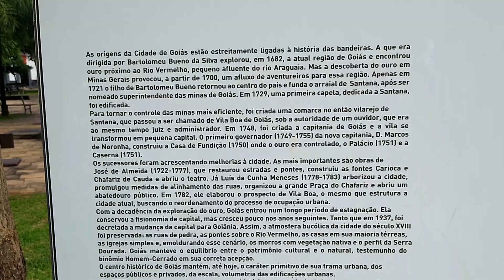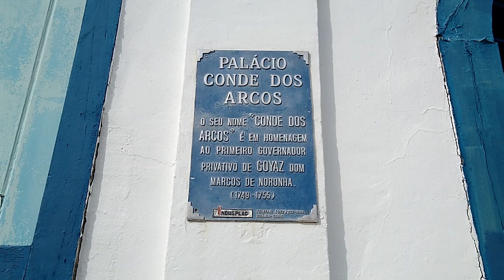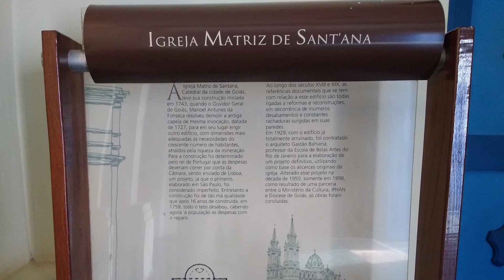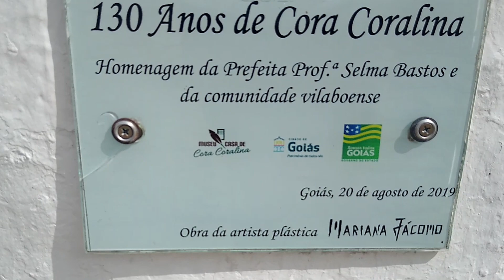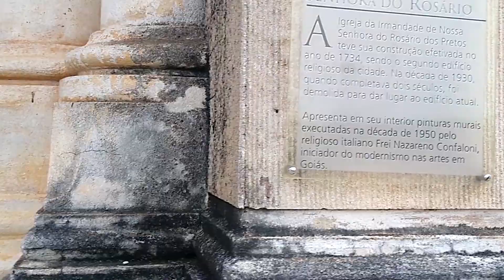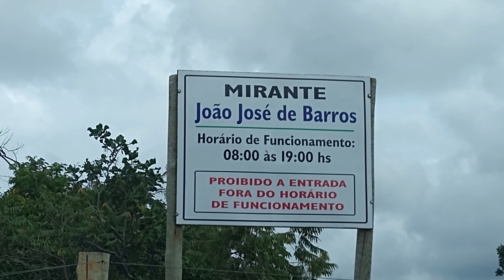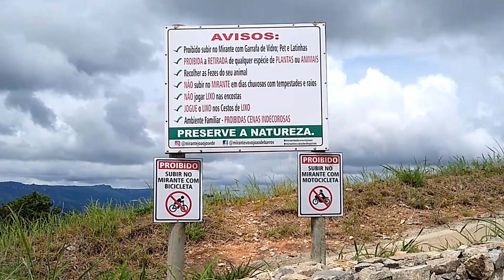Cidade de Goiás - GO - Confira as belezas da cidade que já foi capital do estado!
Bem-Vindo ao canal Negócios e Lazer!

Gravamos na cidade de Goiás, antiga Vila Boa e Goiás Velho.

Fundada em 1729, tornando-se em seguida, a capital do estado de Goiás até meados dos anos 30.

Utilizada em discursos e comícios, hoje a Praça do Coreto é um local de encontros, e está próximo à vários pontos turísticos.

Um deles o Palácio Conde dos Arcos, primeira sede dos Governadores da Província.

No ano de 1961, transformada em museu, e conta a história dos 98 Governantes de Goiás, que atuaram no palácio.

Ao lado está o Museu de Arte Sacra da Boa Morte, com arquitetura barroca, a Igreja foi construída em 1779, e desde 1969 sedia o museu.

No local inicia a Procissão do Fogaréu, realizada na madrugada da quinta-feira santa.

O munícipio é um Patrimônio Histórico e Cultural da Humanidade, reconhecido pela UNESCO, devido a arquitetura barroca e tradições culturais.

A Igreja Matriz de Sant’Ana construída em 1727, é também a catedral da cidade.

Com arquitetura mista entre colonial e rústico, torna-se também um ponto turístico.

Sendo o mais antigo do estado, o Cine Teatro São Joaquim é palco de diversos eventos, e considerado o primeiro teatro da região Centro-Oeste.
No dia 20 de agosto de 1889 nascia na cidade, Ana Lins dos Guimarães Peixoto Bretas, a Cora Coralina, poetisa, considerada uma das escritoras mais importantes do Brasil.

Próximo a ponte sobre o Rio Vermelho, está o Museu casa de Cora Coralina, que possui arquitetura residencial do período Brasil Colônia, e foi a casa da poetisa, em seus últimos anos de vida, e ali pode dedicar-se a literatura.

Seguindo a rua, está a Igreja de Nossa Senhora do Rosário, erguida em 1734 e reconstruída em 1934.

O Chafariz de cauda foi construído em 1778, no local haviam bicas para fornecimento de água há população, e dois tanques na parte externa para os animais.

Mais ao lado está o Museu das Bandeiras, concluído em 1766, construído para servir de Câmara e Cadeia, e na década de 50 foi transformado em museu.

Localizado há 8km do centro histórico, está o Mirante de Goiás, conta com estacionamento e lanchonete no local, na subida é possível ver as belezas que a natureza proporciona, e no topo, através da privilegiada vista panorâmica, contemplamos o serrado, e a rodovia de acesso a essa importante cidade.

A Igreja de Nossa Senhora Aparecida, está localizada no Distrito de Areias, está construída sobre uma pequena elevação, e no dia 12 de outubro é realizada à Romaria de Nossa Senhora Aparecida.